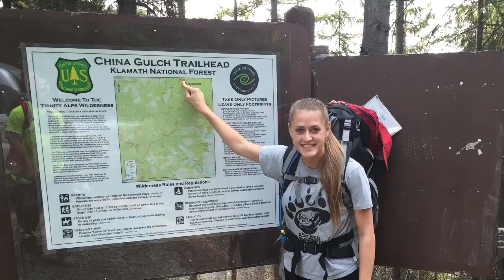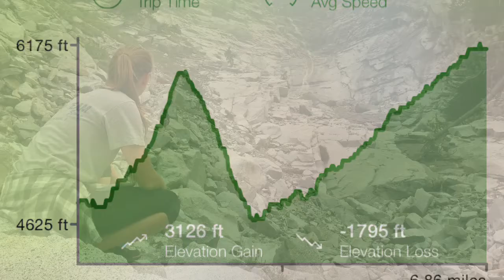Grizzly Lake - Trinity Alps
Scott and Sheralyn Shumway hike into the smokey Trinity Alps in August 2015.